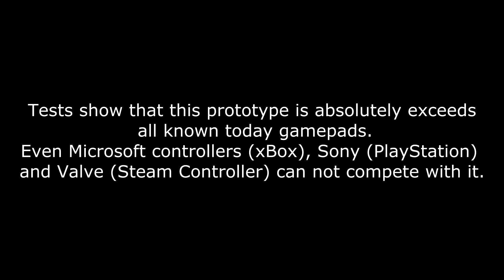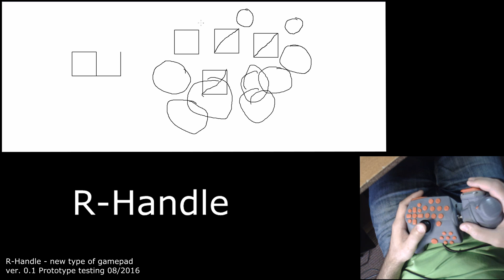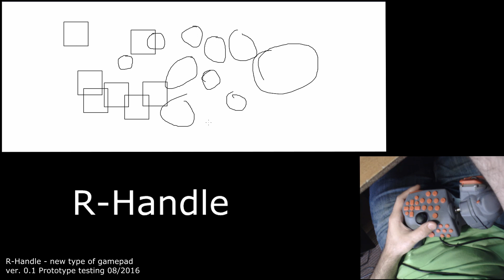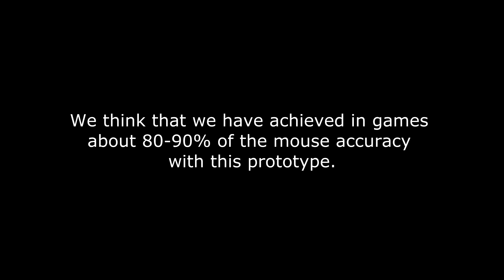R-Handle gamepad. Test #10. Graphic test R-Handle. Comparison with the thumbstick and mouse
Hi! We are developing a new type of gamepad for games, VR, quadrocopters and other unmanned vehicles.

Tests show that this prototype is absolutely surpasses all known today gamepads.
Even Microsoft controllers, Sony and Valve (Steam Controller) can not compete with it.
We are very interested in your opinion.
We are going to put it for crowdfunding.